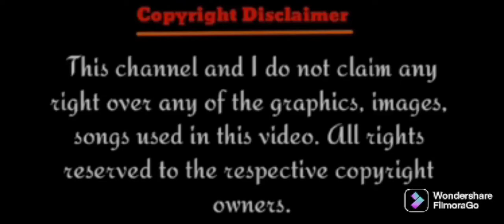Bleach Season 3 Episode 49.Rukia's Nightmare.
I am not owner of this anime I only explain this anime